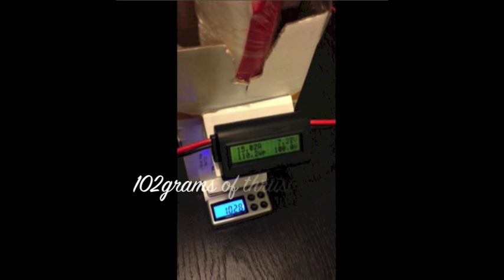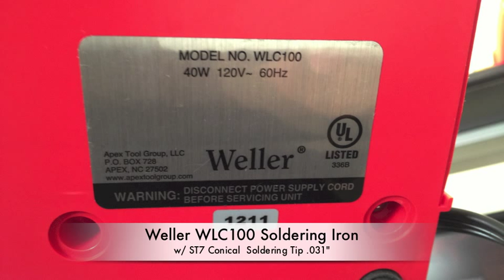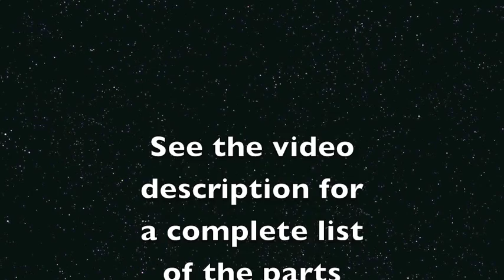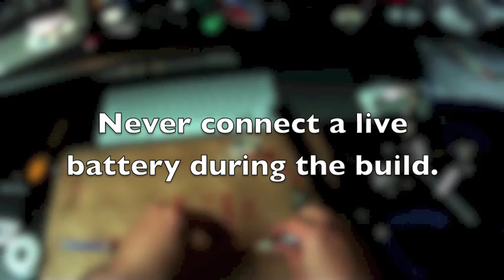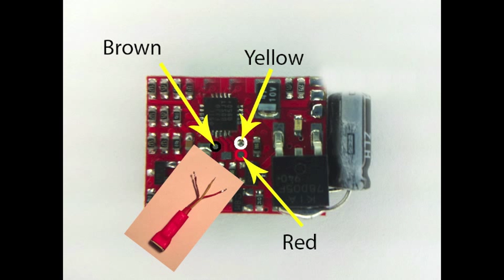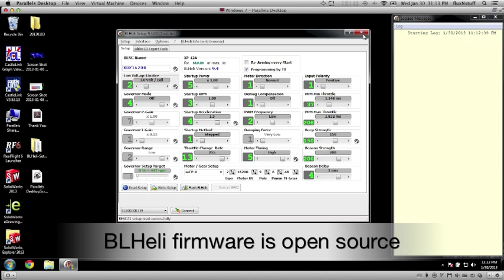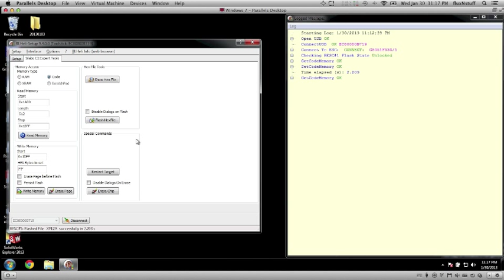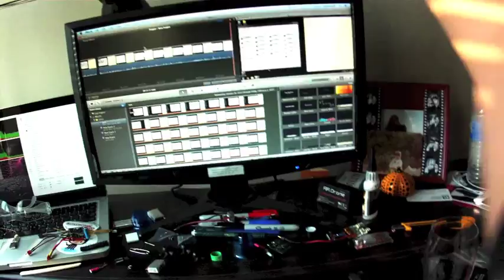1:1MiG15 - How to add an external ESC to your E-flite UMX MiG15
This video accompanies my other video titled "1:1MiG15 - How to build a High Output EDF for your MiG" To power a high kV brushless motor it is necessary to add an external ESC to your UMX MiG15. In this video I show you how to graft an XP-12a ESC to the stock receiver, "flash it" with BLHeli firmware and test it's rotation.

ST Series Conical Hobbyist Soldering Tip .031" for WP25, WP30 and WP35 Irons

AS6410NBL DSMX 6Ch AS3X Receiver (or you can use the one that came with your MIG15)

of course you also need a MIG15, which you can find on HorizonHobby.com.